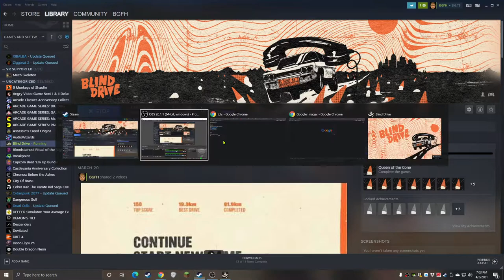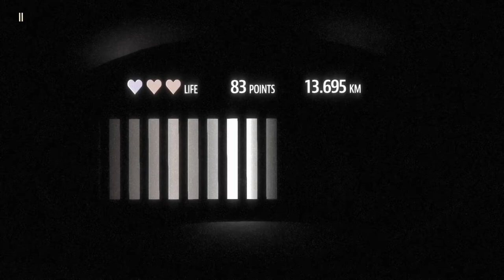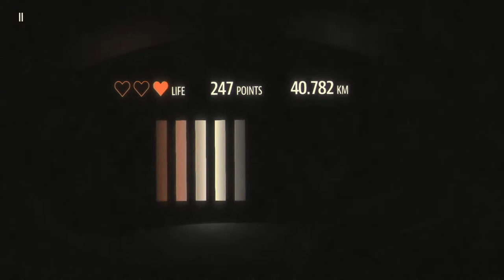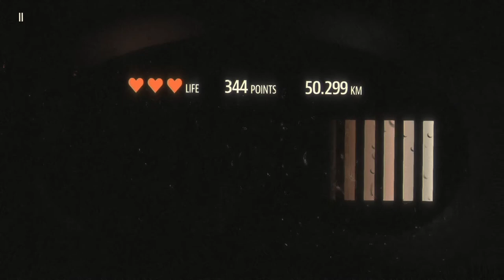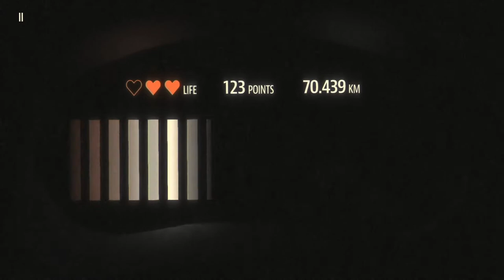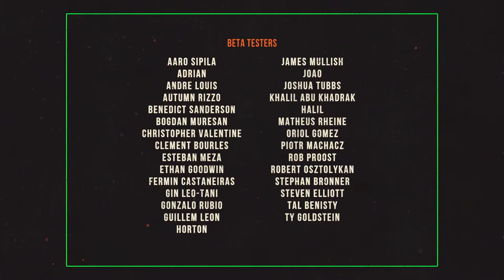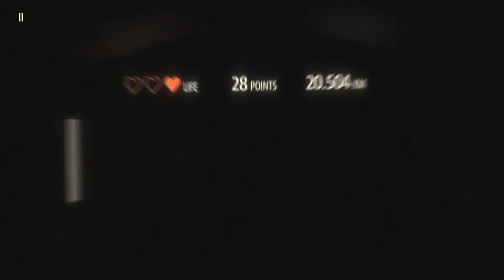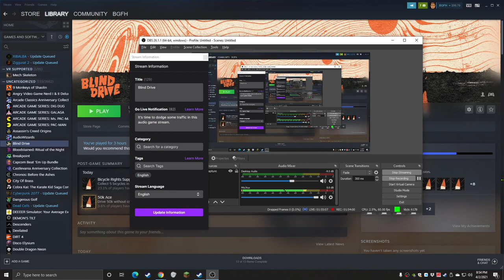Blind Drive Twitch Stream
I get behind the wheel, with my blindfold on of course, and dodge some traffic in this audio game Twitch stream archive.